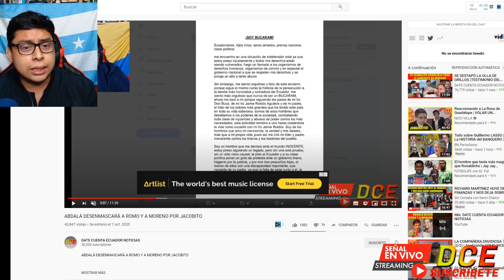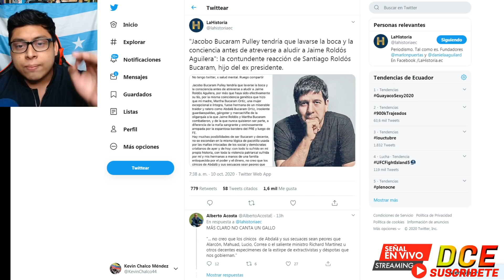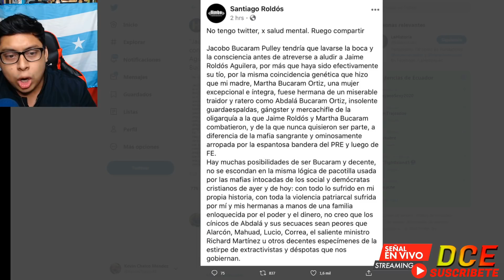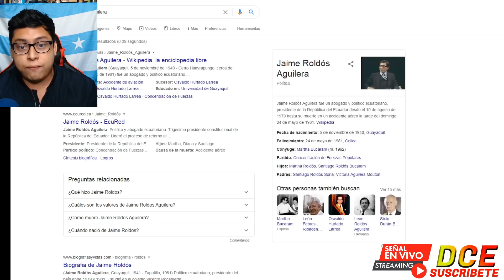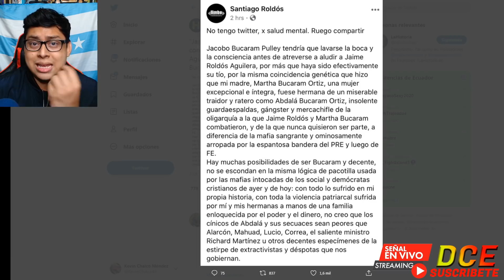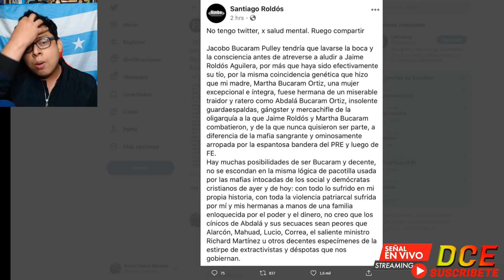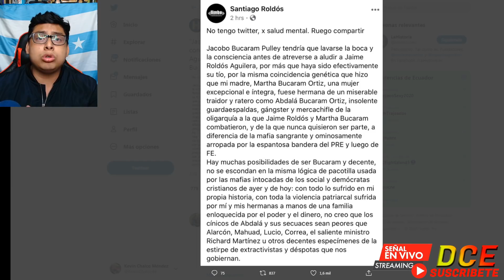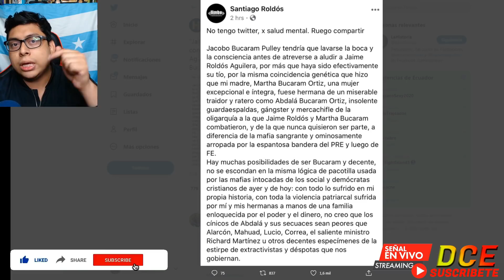JACOBITO LAVATE LA BOCA ANTES DE HABLAR DE JAIME ROLDÓS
JACOBITO LAVATE LA BOCA ANTES

 DE HABLAR DE JAIME ROLDÓS